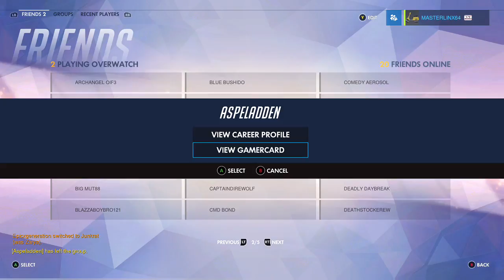Overwatch Beta - Gameplay (Norwegain)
Spilte Overwatch Beta'en med Aspeladden. Det var kos.